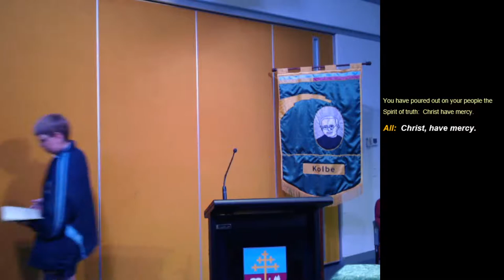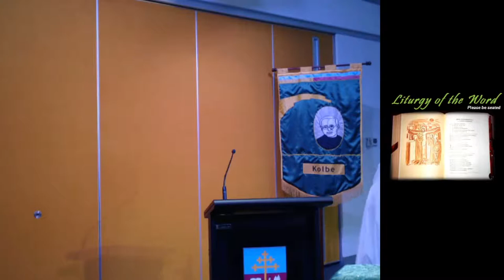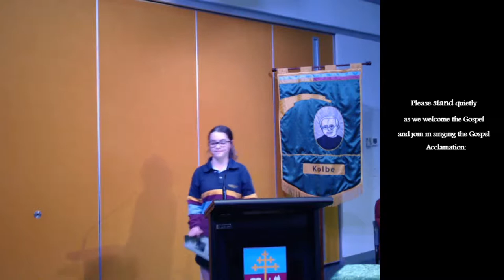Cardijn Religion Live Stream